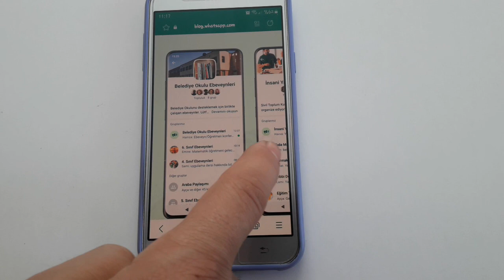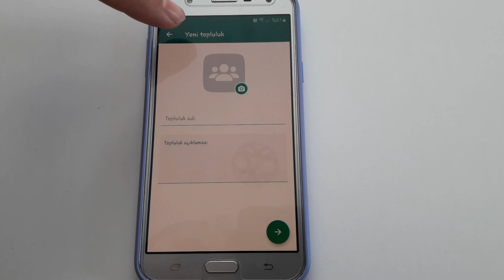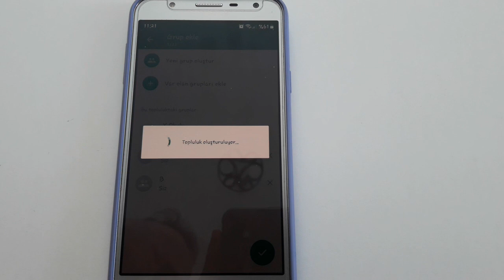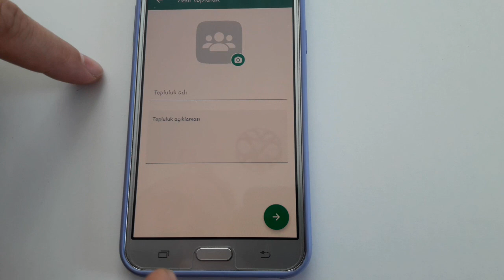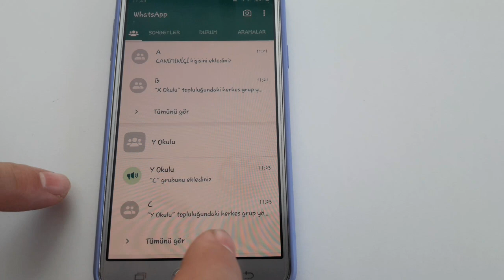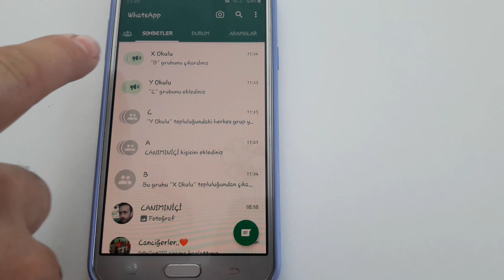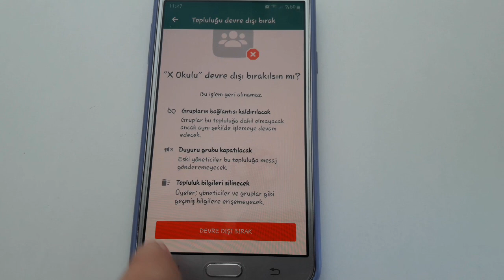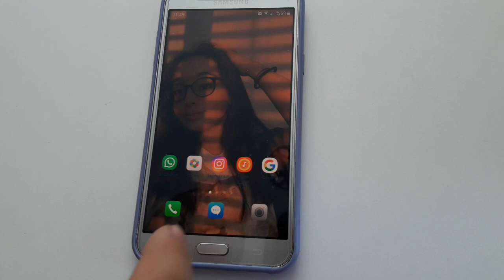whatsapp topluluk özelliği nedir? uygulamalı anlatım, whatsapp yeni güncelleme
whatsapp topluluk özelliği whatsapp yeni güncelleme olup bu whatsapp yeni özellik ile öğretmen, doktor, polis, muhtar veya sivil toplum örgütlerinde görev alan yönetici, idareci gibi insanların birden fazla gruplar arasındaki yoğun sohbetleri yönetmelerini kolaylaştırmak için whatsapp topluluk özelliği whatsapp yeni güncelleme ile gelmiştir. WhatsApp Toplulukları sayesinde kullanıcılar ayrı grupları tek bir çatı altında, kendilerine uygun bir yapıda toplayabilecek. Böylece, kullanıcılar tüm Topluluğa gönderilen güncellemeleri alabilir ve kendileri için önemli olan konularda daha küçük sohbet gruplarını kolayca oluşturabilir. Topluluklardaki kapsamlı yeni araçlar yöneticilere, herkese gönderilen duyuru mesajları ve dahil edilecek grupları kararlaştırma gibi yetkiler verecek.
Topluluklar bir okul müdürünün tüm ebeveynleri bir araya getirip önemli haberler paylaşmasını ve belli sınıflar, müfredat dışı aktiviteler veya gönüllü ihtiyaçları için gruplar kurmasını kolaylaştıracak. Birden fazla grubu birleştirme yapmış olacaksınız da diyebiliriz. ayrıca whatsapp ta gruptan nasıl çıkılır, grup nasıl silinir, grup nasıl kapatılır, topluluktan nasıl çıkılır, topluluk kısmı nasıl silinir? sorularının da cevabını uygulamalı olarak göreceksiniz. kısacası whatsapp yeni güncellemeyi tanımış olacağız.

whatsapp community feature, whatsapp new update